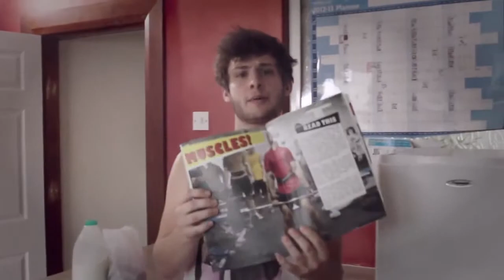Interview to the author of "A-OK" - 2013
The author of "A-OK" (a short movie on asexuality), Corinna Wan, talks about the idea behind her short movie, which can be watched